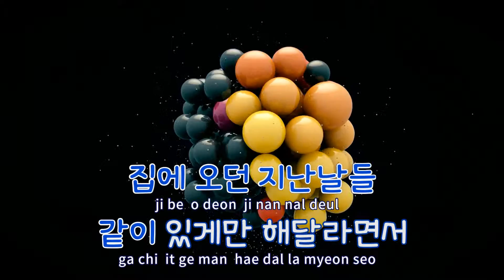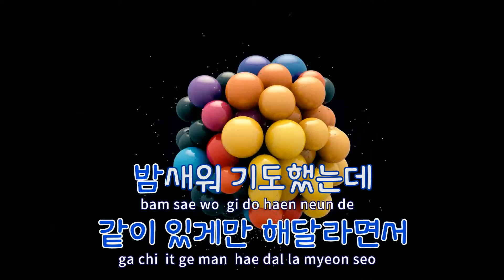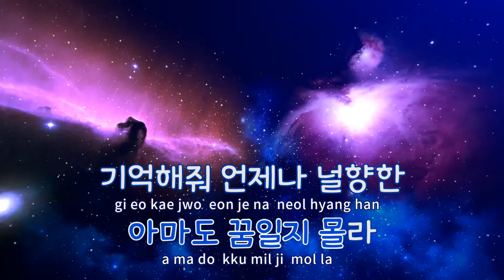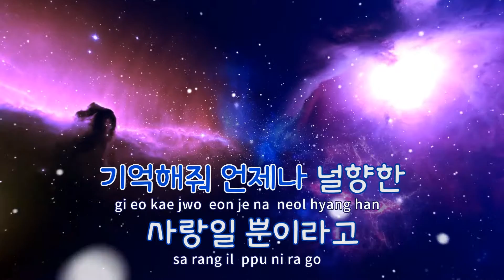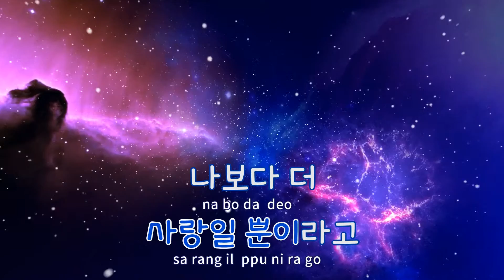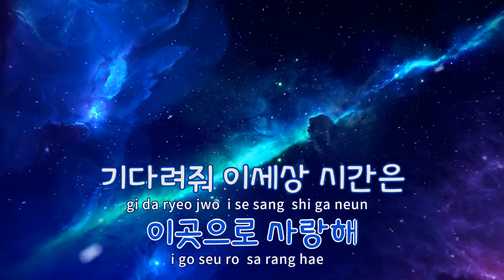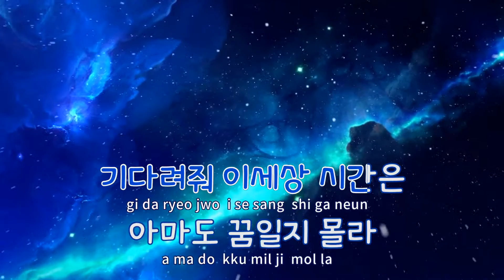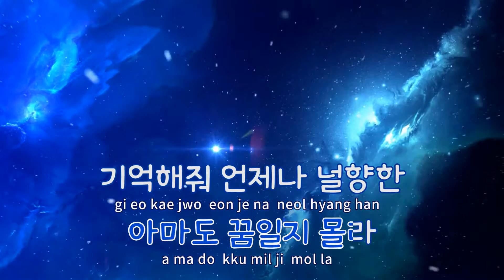[TJ노래방] 나보다더나를사랑한 - 4MEN / TJ Karaoke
나보다더나를사랑한  --  4MEN